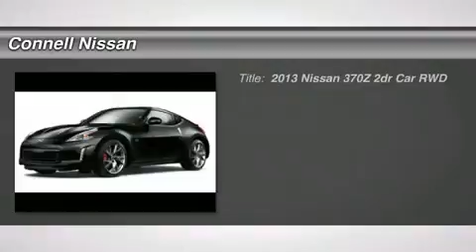2013 NISSAN 370Z Costa Mesa, CA 3880067T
2013 NISSAN 370Z Costa Mesa, CA
Stock# 3880067T